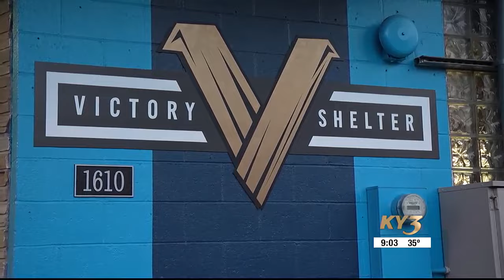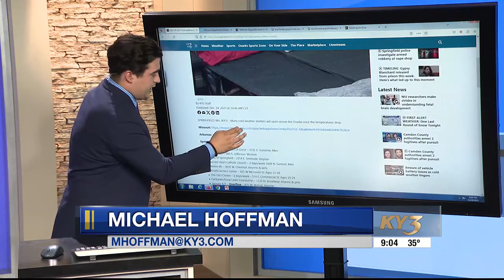With temps dropping across the Ozarks many choosing not to utilize warming centers